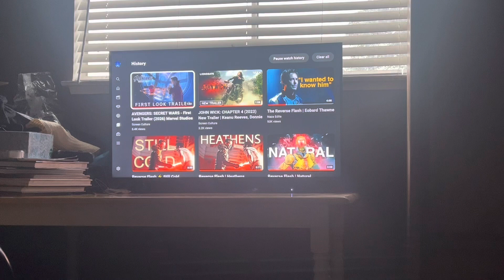My Reaction / Thoughts on Avengers Secret Wars First Look Trailer 2026 Marvel Studios